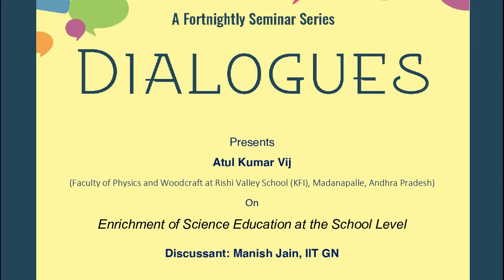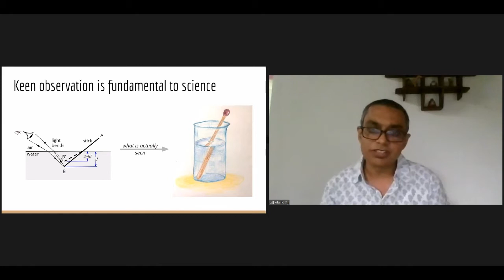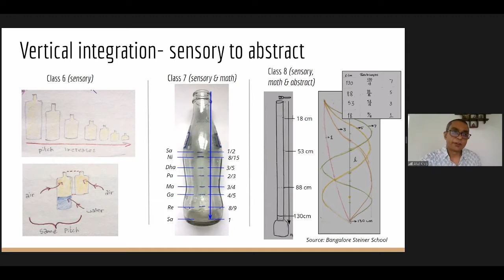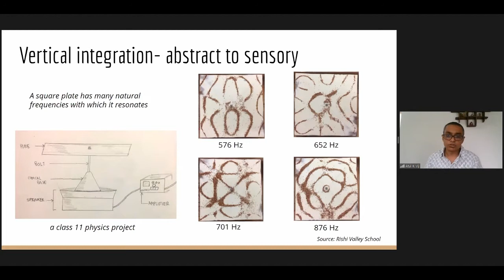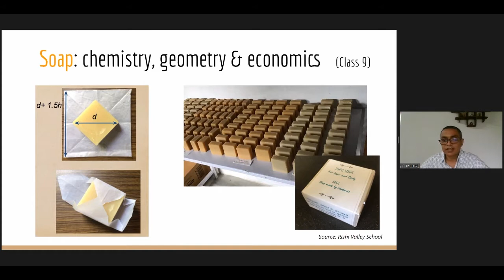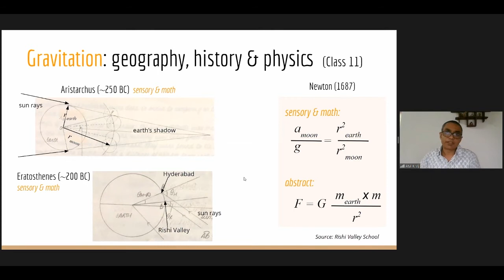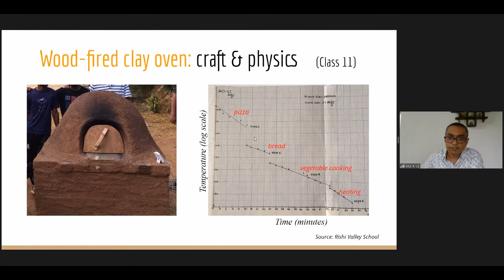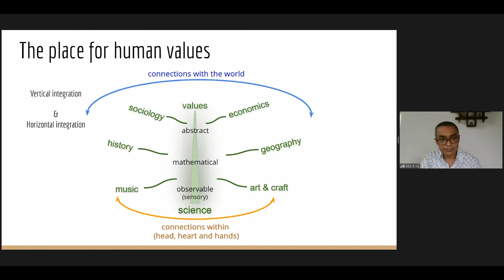Enrichment of Science Education at the School Level | Atul Kumar Vij | July 16, 2020.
Abstract:

All over the world, there is a growing movement to enrich science education in schools. This movement may have had origins in alternative schools, but has found a place in national education policies and is trickling into mainstream schools. The driving factors of this movement include a growing need for science awareness, developing a technical workforce and addressing the gender gap in STEM education.

In this talk the speaker brings out ways to enrich science education in school for the wholesome development of the child into a responsible adult. Enrichment is brought about by vertical and horizontal integration of the science curriculum. Vertical integration strengthens connections between learning in successive years. Horizontal integration strengthens connections of science with its context in the Humanities and the Social Sciences and makes space for creative expression through art and craft. The speaker brings out these ways of enrichment through experiences in middle and high school teaching. Lastly, the speaker alludes to implications of an enriched science education for institutions of higher learning and in shaping the world view of individuals and society.

Bio of Speaker:

Atul K Vij was born and grew up in Delhi, India. He completed his B.Tech. from IIT Delhi in 1993 and M.S. from the University of Illinois in 1996, both in Mechanical Engineering.

For nearly 20 years, he worked as an engineer at Bechtel and General Electric in India, in the areas of systems engineering, aircraft engine combustion, and gasification of fossil and biomass fuels. In 2012, he began volunteering as a physics teacher at the Bangalore Steiner School. This was a response to his own calling which he had ignored for two decades. In 2016 he moved with his family to the Rishi Valley School, where he has been teaching physics and woodcraft. Recently, he has been involved in setting up a design center at the school which has been instrumental in enriching the science curriculum.